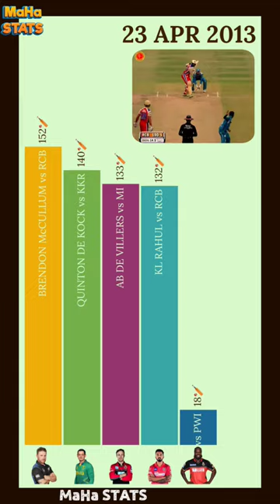Top 5 Individual Scores in IPL 💥